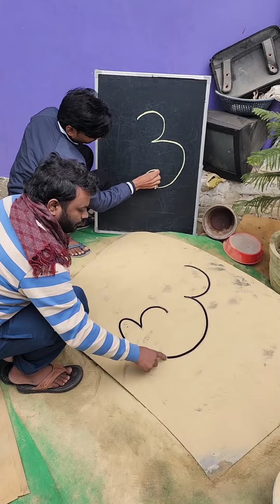How to Draw Cute Dog 🐕 Drawing step by step beginners special Drawing